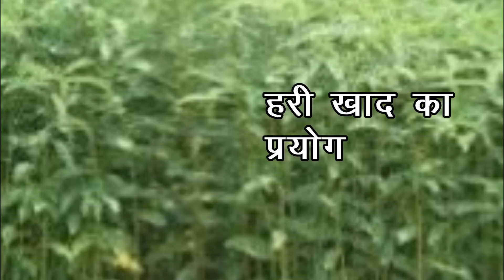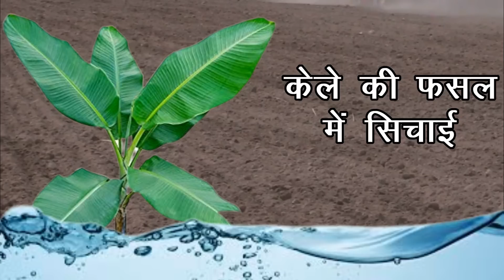Banana cultivation | Complete information | manure, fertilizer and irrigation | खाद, ऊर्वरक व सिचाई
दोस्तों केले की खेती में खाद ऊर्वरक व सिचाई का बहुत ही महत्त्व है इस लिए अधिक उपज के लिए इसकी जानकारी बहुत जरुरी है  क्योंकि इसकी फसल खाद व सिचाई पर ही आधारित होती है
1. banana nursery
2. Banana plant
3. Selection of Farm for Banana Farming
4. Preparation of the farm
Planting
6. Manure in bananas
7. Banana pests and diseases
8. Weeding the weeds in bananas
9. Applying water in bananas
10. Support the banana tree
11. Harvesting of banana